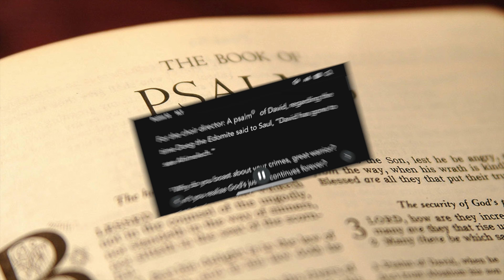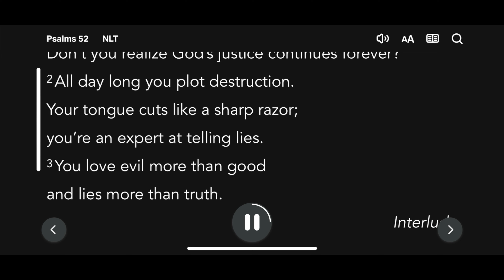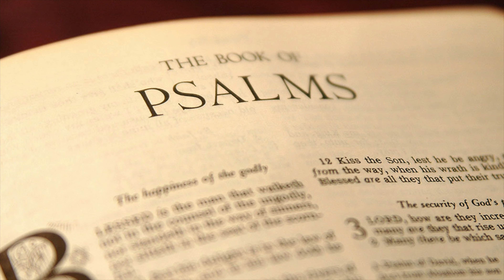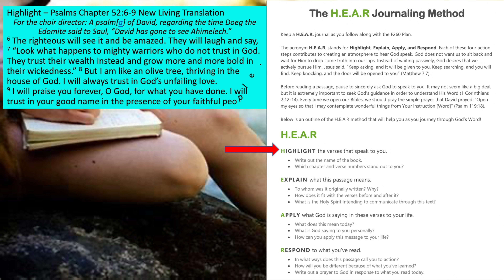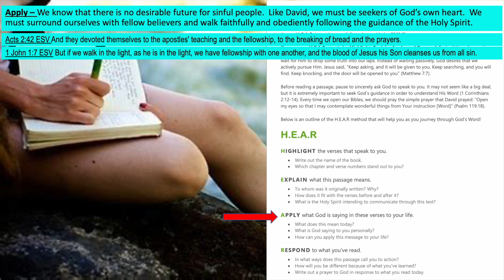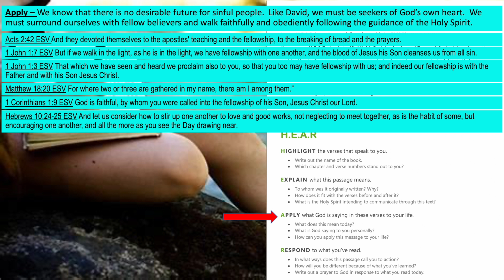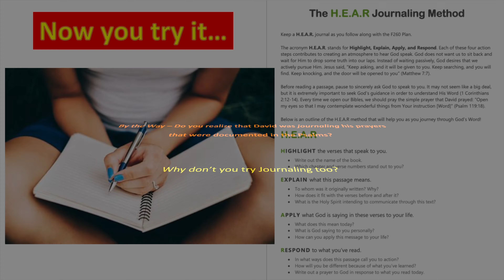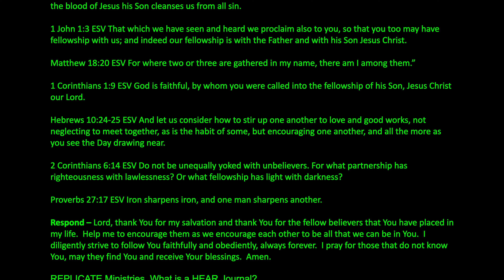Psalms Chapter 52 & HEAR Journal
HEAR Journaling - Psalms Chapter 52

Highlight – Psalms Chapter 52:6-9 New Living Translation
For the choir director: A psalm[a] of David, regarding the time Doeg the Edomite said to Saul, “David has gone to see Ahimelech.”
6 The righteous will see it and be amazed. They will laugh and say,
7 “Look what happens to mighty warriors who do not trust in God. They trust their wealth instead and grow more and more bold in their wickedness.”
8 But I am like an olive tree, thriving in the house of God. I will always trust in God’s unfailing love.
9 I will praise you forever, O God, for what you have done. I will trust in your good name in the presence of your faithful people.

Explain – David the Psalmist, said that the righteous will see what will happen to the wicked and be amazed.  David said that he was like an olive tree thriving in the house of God.  He said that he would always trust in God’s unfailing love in the presence of God’s faithful people, but we know that he did fall into sin with Bathsheba and in killing her husband.  He did later repent and was forgiven by God.

Apply – We know that there is no desirable future for sinful people.  Like David, we must be seekers of God’s own heart.  We must surround ourselves with fellow believers and walk faithfully and obediently following the guidance of the Holy Spirit.

Acts 2:42 ESV And they devoted themselves to the apostles' teaching and the fellowship, to the breaking of bread and the prayers.

1 John 1:7 ESV But if we walk in the light, as he is in the light, we have fellowship with one another, and the blood of Jesus his Son cleanses us from all sin.

1 John 1:3 ESV That which we have seen and heard we proclaim also to you, so that you too may have fellowship with us; and indeed our fellowship is with the Father and with his Son Jesus Christ.

Matthew 18:20 ESV For where two or three are gathered in my name, there am I among them.”

1 Corinthians 1:9 ESV God is faithful, by whom you were called into the fellowship of his Son, Jesus Christ our Lord.

Hebrews 10:24-25 ESV And let us consider how to stir up one another to love and good works, not neglecting to meet together, as is the habit of some, but encouraging one another, and all the more as you see the Day drawing near.

2 Corinthians 6:14 ESV Do not be unequally yoked with unbelievers. For what partnership has righteousness with lawlessness? Or what fellowship has light with darkness?

Proverbs 27:17 ESV Iron sharpens iron, and one man sharpens another.

Respond – Lord, thank You for my salvation and thank You for the fellow believers that You have placed in my life.  Help me to encourage them as we encourage each other to be all that we can be in You.  I diligently strive to follow You faithfully and obediently, always forever.  I pray for those that do not know You, may they find You and receive Your blessings.  Amen.

YouTube Music – The Hardest Part by Jeremy Blake